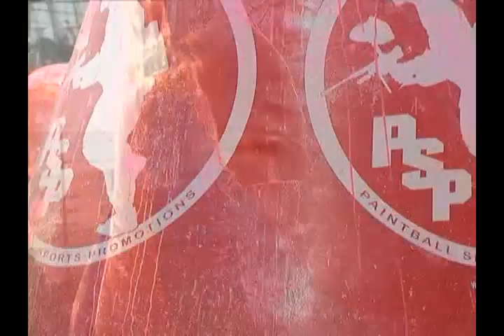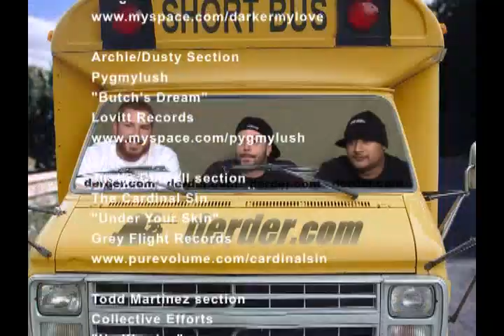Paintball: Derder's Progression - Full DVD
Rock music, full auto, little X bunkers, brutal bunkerings and even some Short Bus. Here is the complete DVD of Derder's Progression with footage from the original NXL available in its entirety now for free.

Featuring Oliver Lang, Brandon Short, Archie Montemayor, Alex Goldman, Justin Cornell, Todd Martinez, Rusty Glaze, Bart Blonski, Matt Blonski and Dusty Odell.